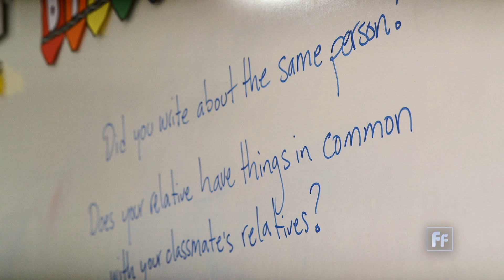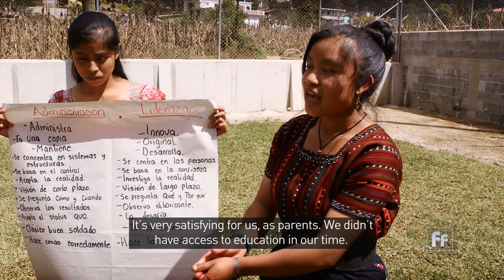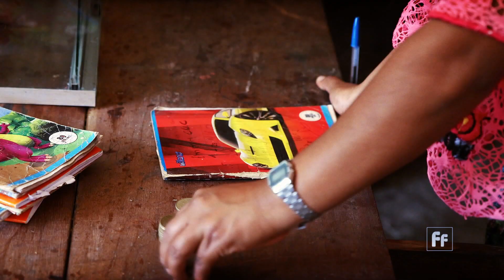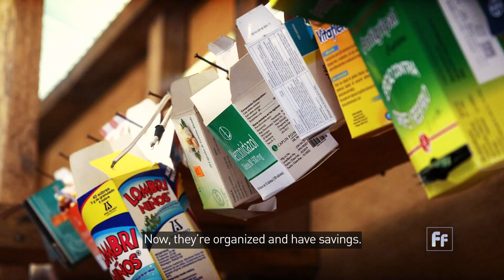Guatemala's indigenous women thrive with business training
Indigenous women in Guatemala are the most vulnerable to fall into poverty. Only one in 10 indigenous women do paid work and they normally get paid less than men and non-indigenous women.

Traditional practices inhibit girls from attending schools. They are expected to stay at home and help with childcare and household chores.  According to the Population Council, 39% of all indigenous women in the country are illiterate.

But several innovative aid and education programs are targeting women in indigenous areas, helping to bring them out of poverty with astounding results.